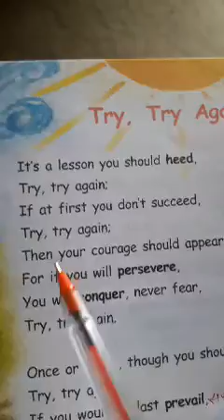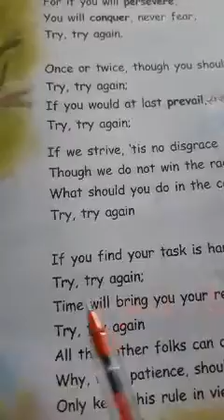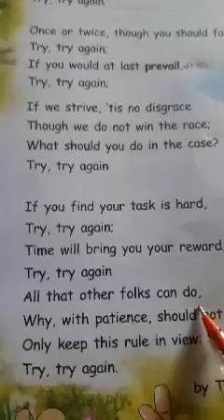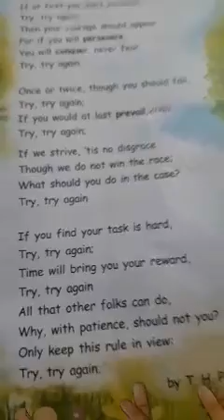Class:- 4th Subject:- English 8th June